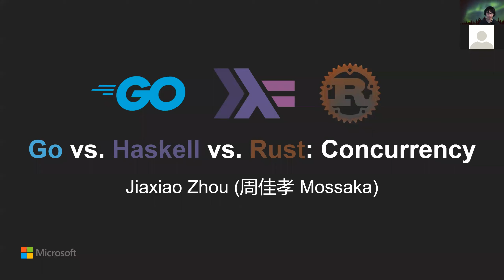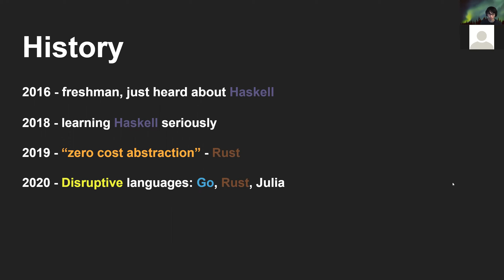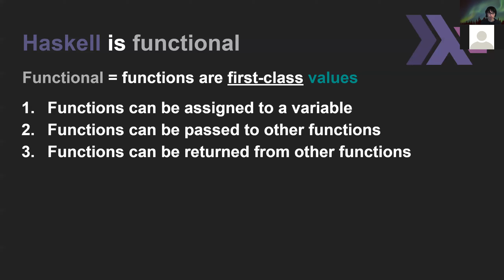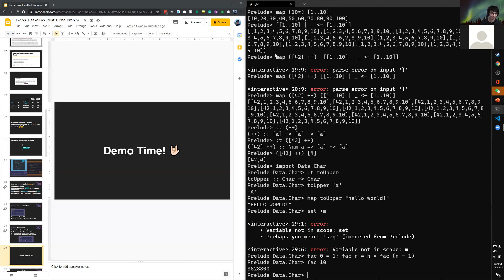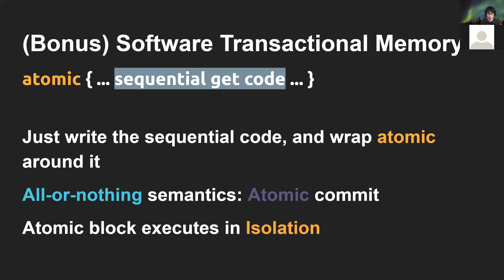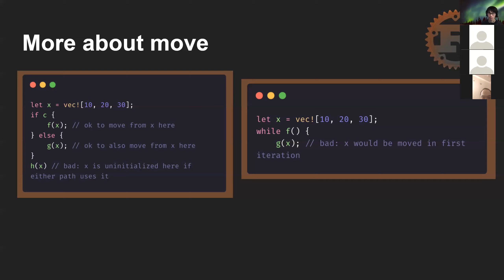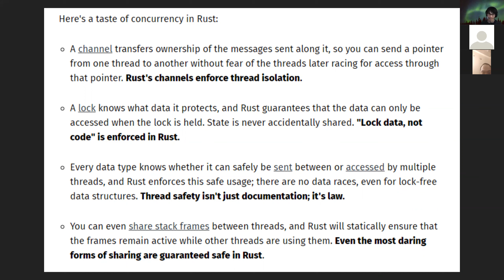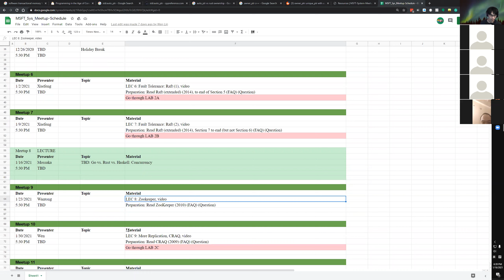msft system meetup 7 - go vs. haskell vs. rust concurrency (Chinese)